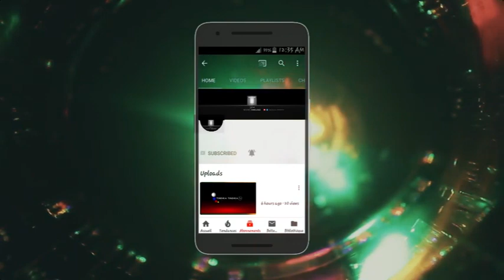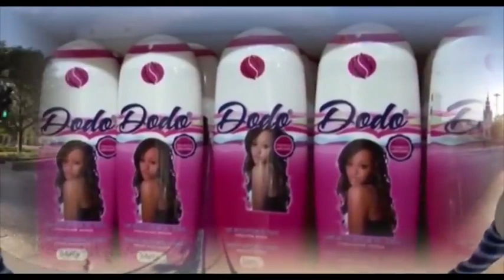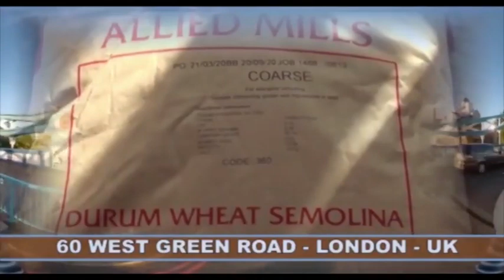EYINDI FATSHI ABOMI COOP YA K@GAME NA HYPOLITE BASAMBWE